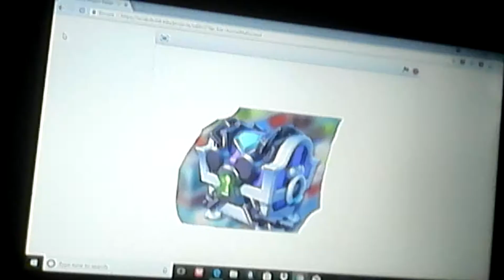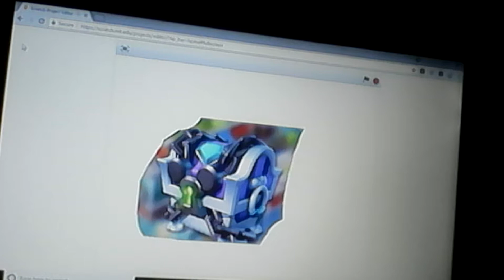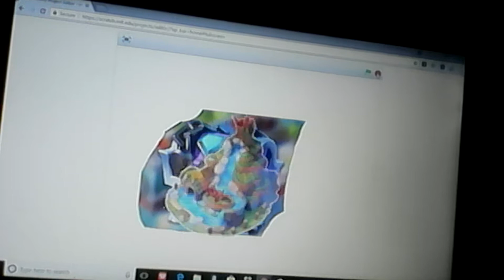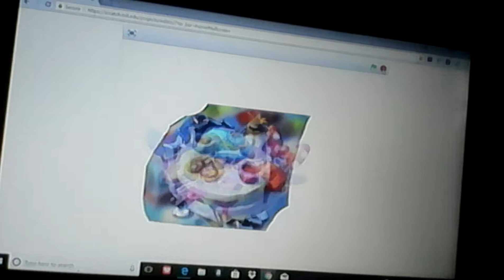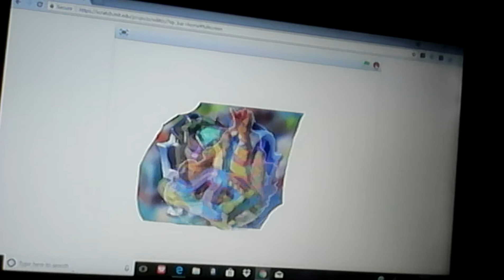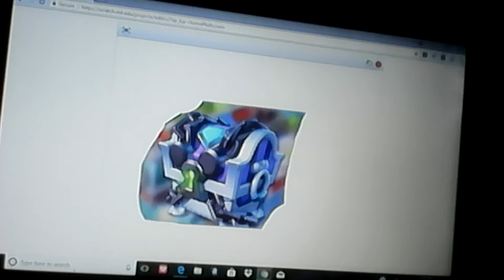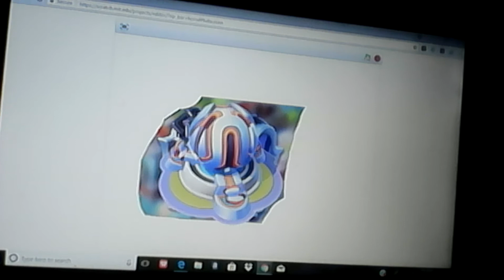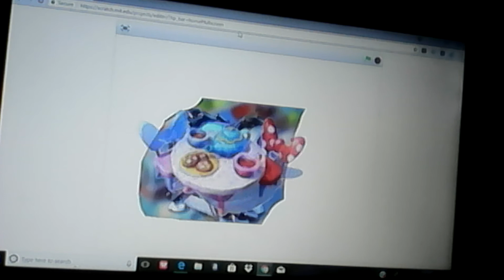platinum chest new game